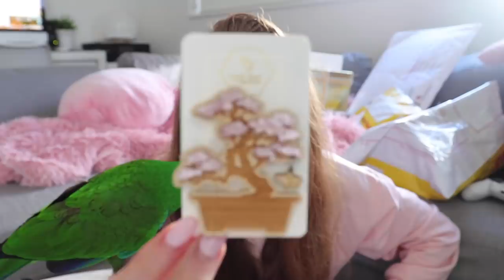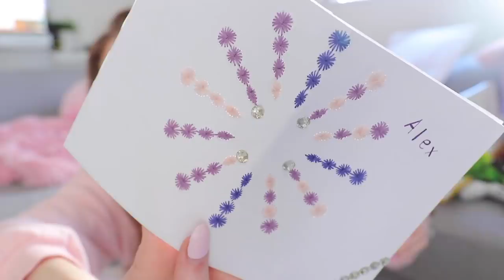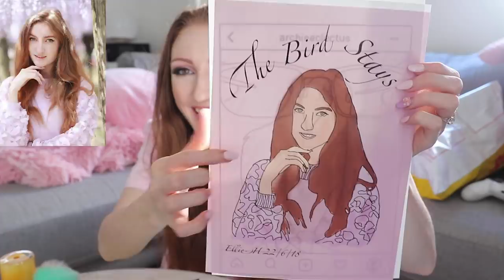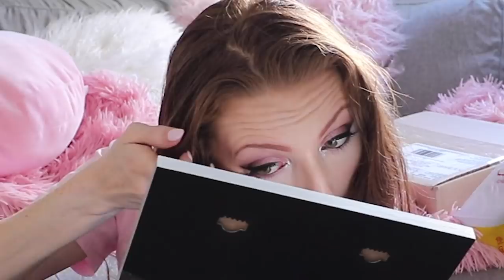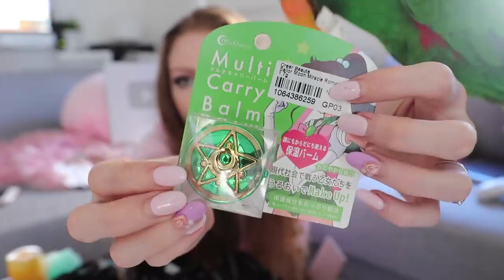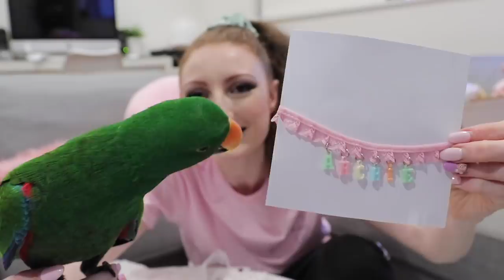PO BOX HAUL + UNBOXING!! PR Makeup, Play Button & Fanmail | Pretty Pastel Parcels #3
PLAY BUTTON UNBOXING / DESTROYING MY PLAY BUTTON / BAD UNBOXING / SILVER PLAY BUTTON UNBOXING / We reached 100,000 subscribers!!! Timestamps below!

Fun fact: i'm currently watching Shane while uploading this. Anyone else here obsessed with Shane's series "The Secret World of Jeffree Star"?? I'm up to episode 3 (Switching Lives with Jeffree Star). Wigs are FLYING. Anyway, i've seen a lot of other YouTubers show their Play Button unboxings, and i've seen even more of them destroying the play buttons! I suppose Archie has been influenced by Pewdiepie, Shane, iDubbzTV, Wengie, Bart Baker and all the others that wanted to see what's inside the YouTube silver play button.

1:44 Lost Kiwi Designs

8:04 Spilling the Tea on "Influencers"

11:12 Philly D's Influencer Episode

19:18 Gerard Cosmetics Lipsticks

24:38 Play Button Unboxing!

30:35 Sam Marcel Beauty

35:00 YesStyle
Sailor Moon Products:

38:00 Etsy Stores